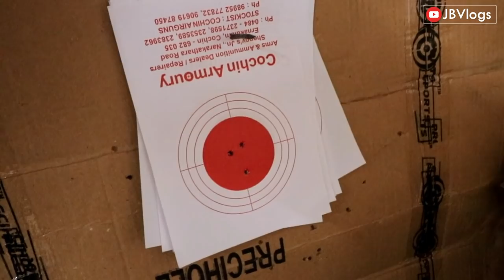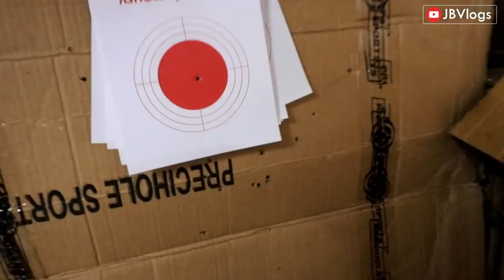No license required Air gun in India | Air Gun and Pistols Malayalam Video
this video for entertaining purpose only
Air Gun
Air Pistol
Air Rifles
Air Gun Malayalam Videos

Kochin Air Guns
Santhwana Complex near Sudheedra Medical Mission Hospital
Chittoor Road Eranakulam 18

In India, the use of an air gun is not totally illegal. It can also be used legally, but only after a license is produced. In some specific cases or in the case of less powerful weapons, one does not need a license to use it.
While in some countries air guns are not subject to any specific regulation, in most there are laws, which differ widely. Each jurisdiction has its own definition of an air gun; and regulations may vary for weapons of different bore, muzzle energy or velocity, or material of ammunition, with guns designed to fire metal pellets often more tightly controlled than airsoft weapons. There may be minimum ages for possession, and sales of both air guns and ammunition may be restricted. Some areas in the world require permits and background checks similar to those required for firearms proper.